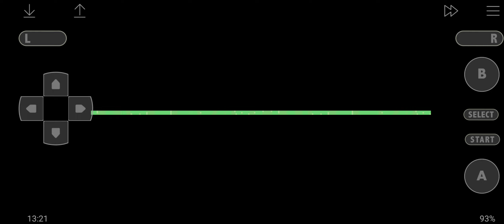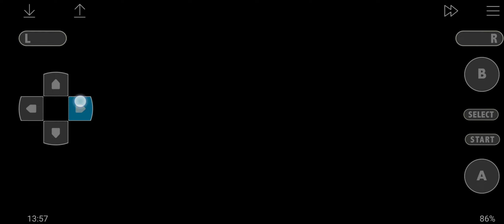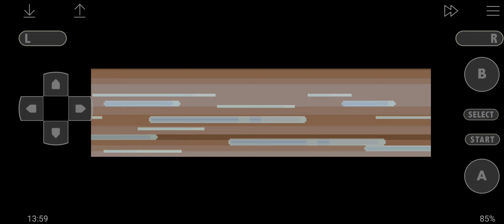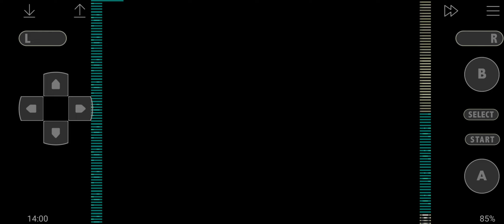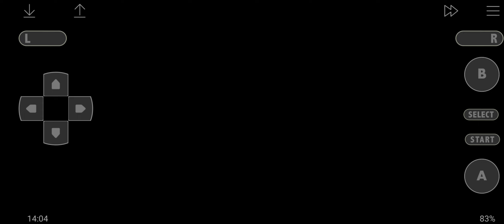Pokemon GS chronicle randomised ep 12: Into the sewers